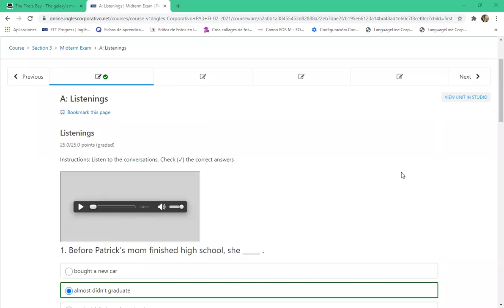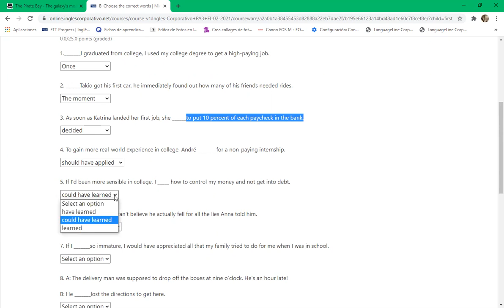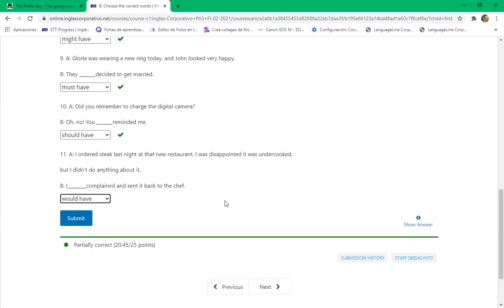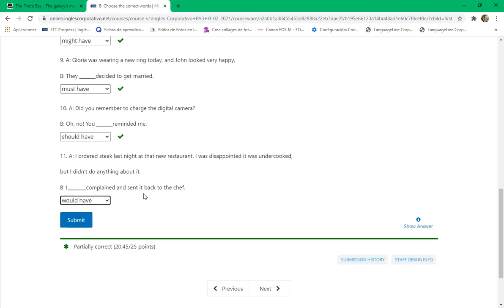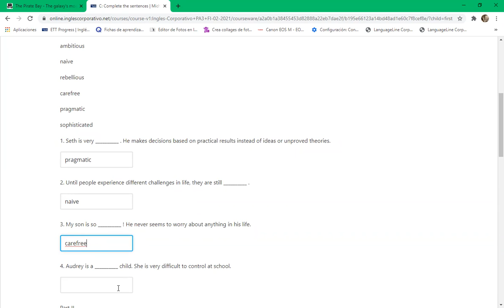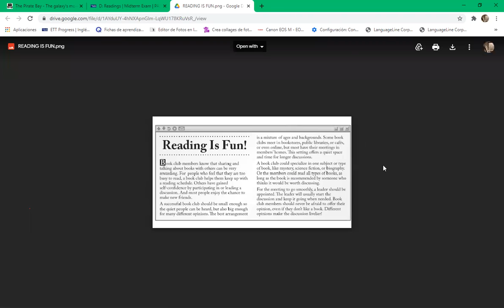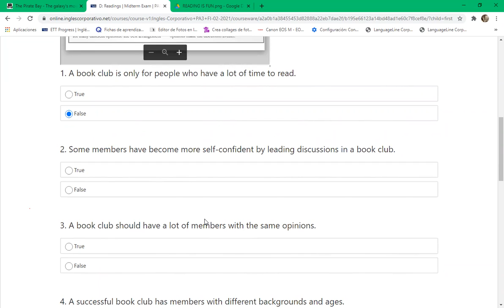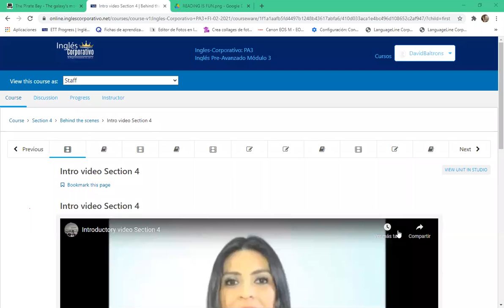Ingles Corporativo-8-9 pm day 12